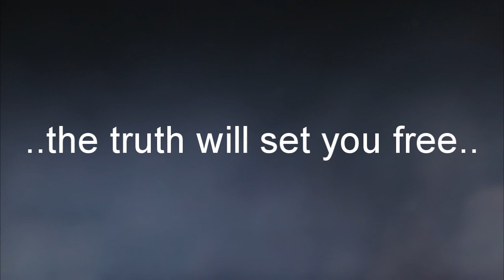Microphone Killa - New Violence (Official Music Video)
buy on iTunes & Amazon
Album: Neighborhood Supplier